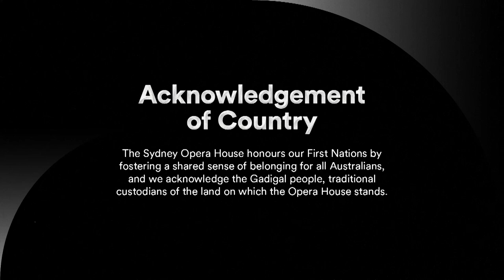Black Lives Matter with IndigenousX (Premiere) | Digital Season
As the global Black Lives Matter protests continue, Australians have been challenged to confront the realities of ongoing racism and Aboriginal deaths in custody. Sydney Opera House has invited IndigenousX to curate this panel discussion exploring how state sanctioned violence is enabled and protected by racist ideology, and the role of protests in achieving reform.

Curated by IndigenousX.

Aboriginal and Torres Strait Islander viewers are warned that this talk may contain images and voices of deceased persons.